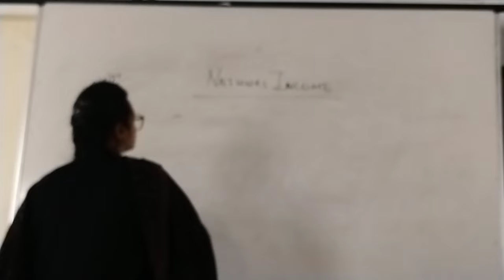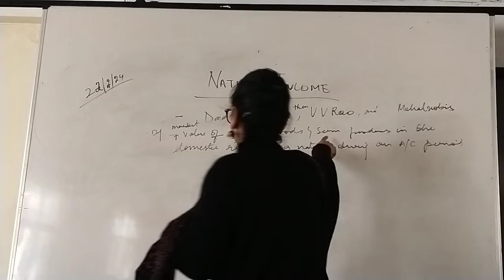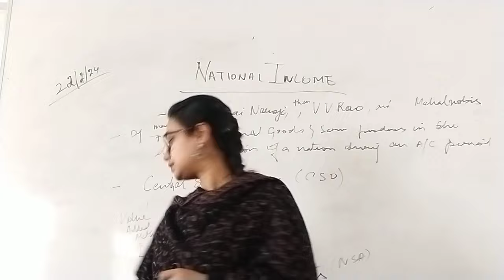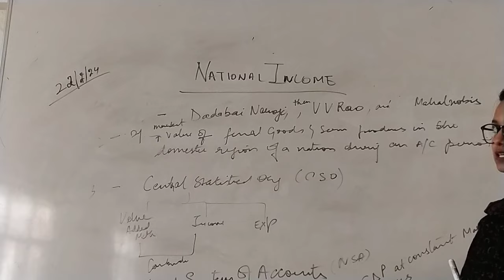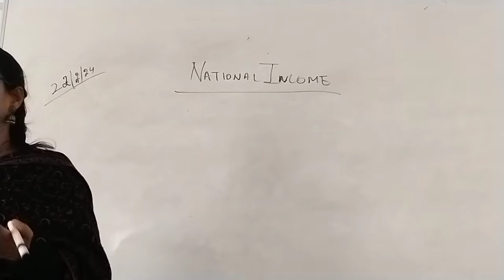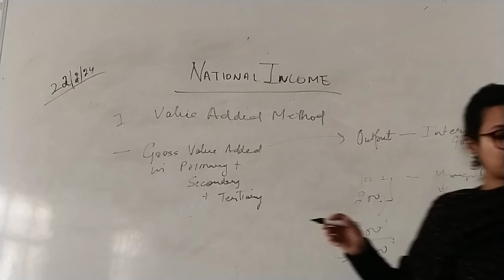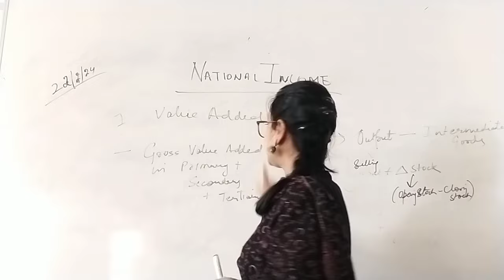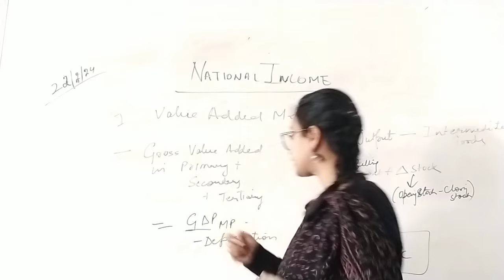National income Part 1|| Sugandhi Mam NET/JRF ECONOMICS PHD SCHOLAR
Economics for JKSSB JKPSC UPSC SSC and other competitive Exams